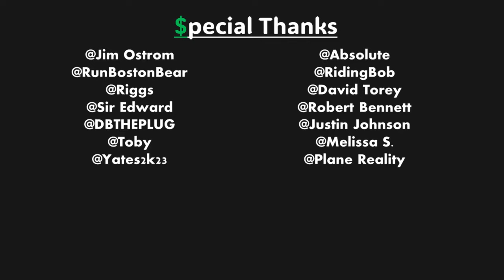Delivers Flat Earth Meta Arguments on